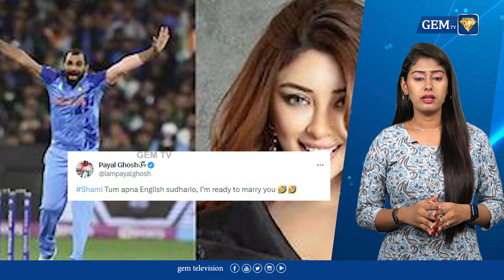முகமது சமியை 2-வது திருமணம் செய்ய தயார் - பிரபல இந்தி நடிகை அறிவிப்பு | Mohammed Shami | Payal Ghosh